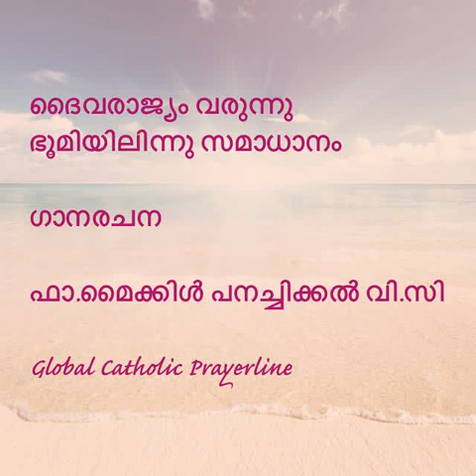Deivarajyam-ദൈവരാജ്യം വരുന്നു-Fr.Michael Panachickal V.C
Deivarajyam
ദൈവരാജ്യം വരുന്നു